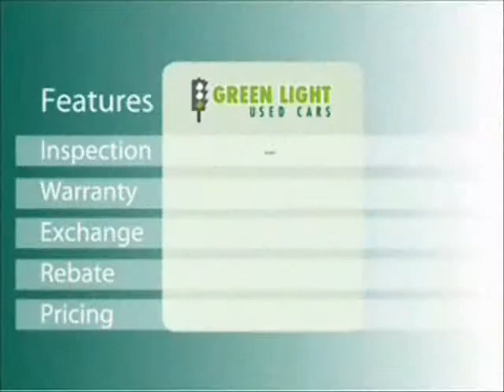corolla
Toyota Corolla